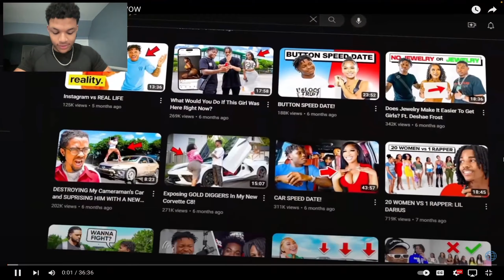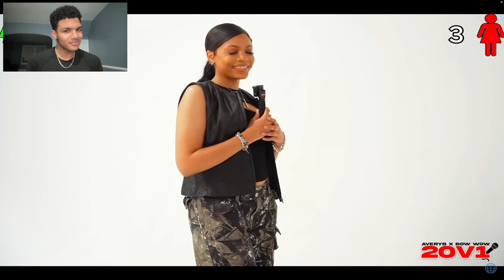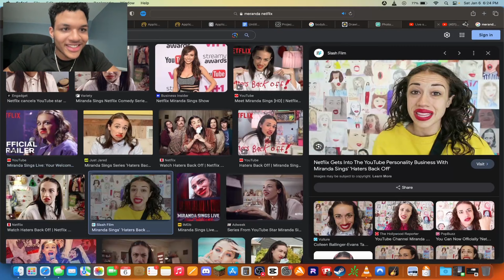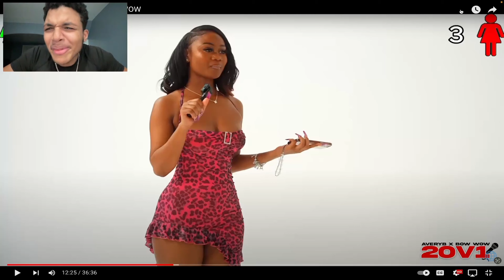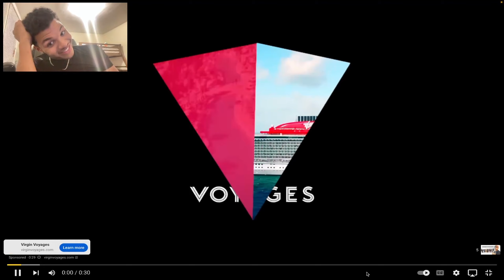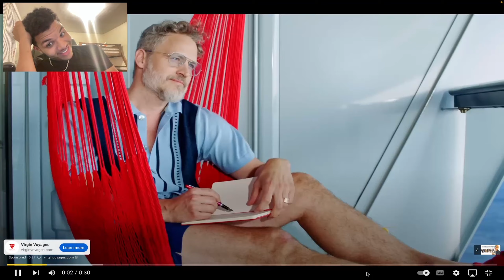BOW WOW Show us GAME VS. 20 WOMEN!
This vid was kind tuff ngl W VIDEO BY @AveryB been GOING crazy lately!!